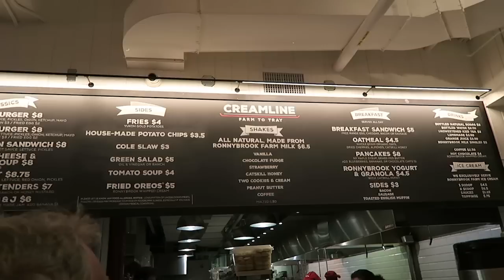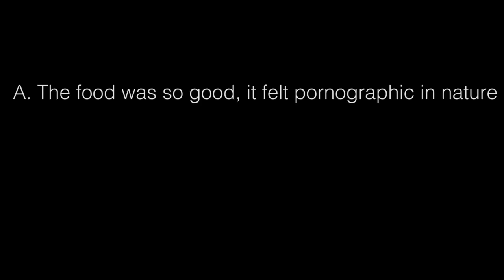24 Hours In New York with Will and Arden.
Today I wanted to share with you a day we had with Calvin Klein Modern Cotton Bedding and Bloomingdale’s in which we got to meet a bunch of you, and hang out in New York for 24 hours! Just rewatching this is making me want to go back :(